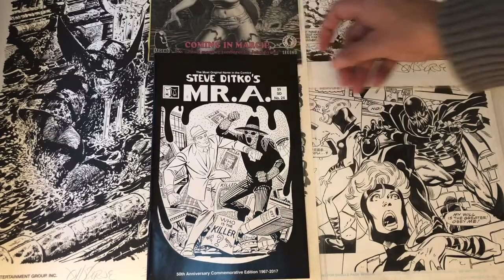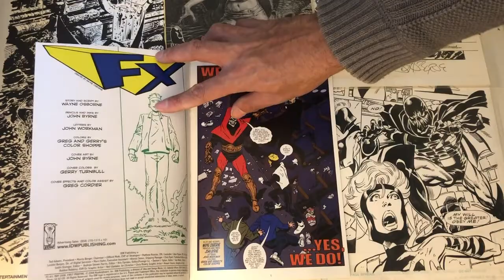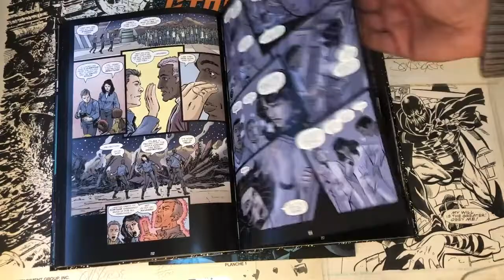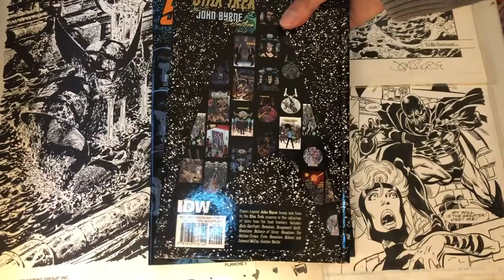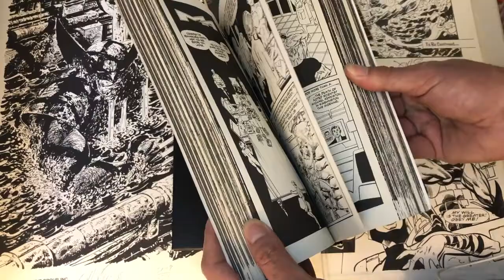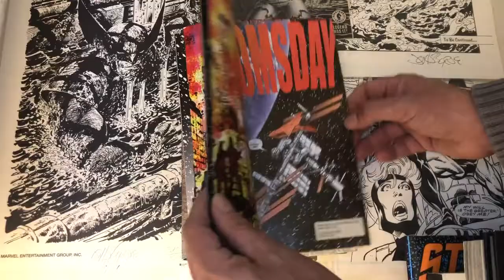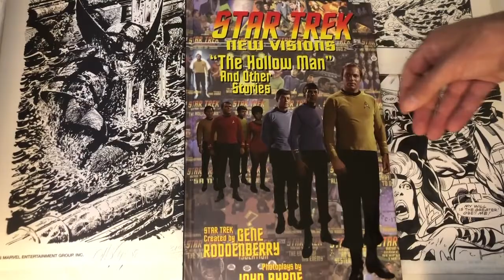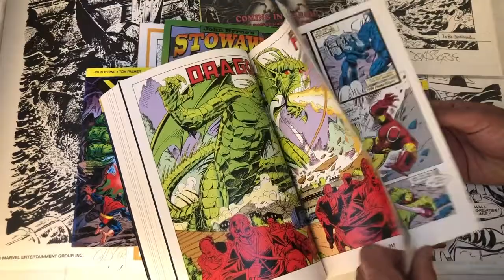John Byrne's IDW Work Post Mainstream Work